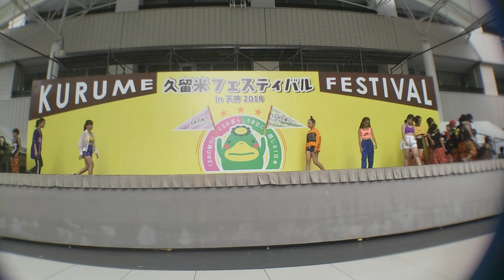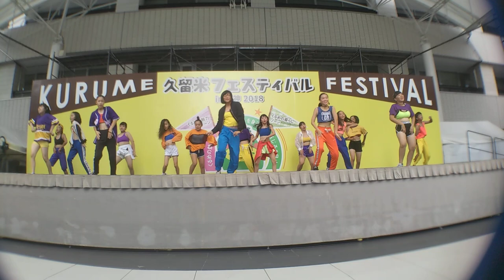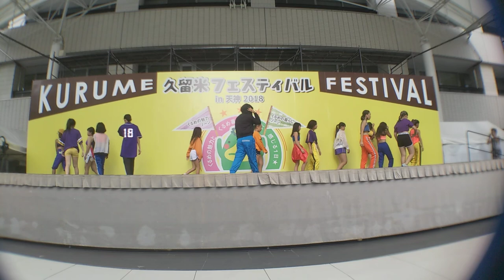久留米フェスティバルin天神 AKARIクラス